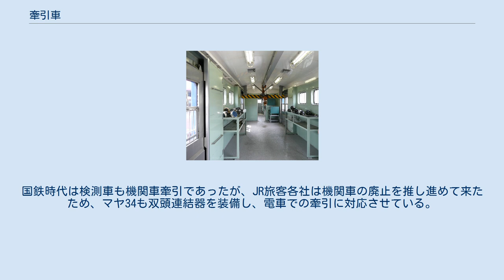牽引車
牽引車（けんいんしゃ）は、何らかの理由で自力運転ができない他の電車などの最前部もしくは最後尾に連結し、本線上を運転するための事業用電車（職用車）の一種である。
 クモヤ143形 車内に搭載されているジャンパ （クモヤ143形） 被牽引車両の工場への入場や配置転換の際の配給列車や工場出場時の試運転列車の先頭に立ち、単独で自力走行できない車両の牽引・制御をするための車両である。
電車の自力走行ができない理由として、下記のような場合がある。
 そのため牽引車は、主幹制御器がある運転台、主制御器、主電動機を有し、各線区にて多種の形式の電車を牽引するため、数種類のATS・ATCに対応した保安機器、および各車両形式を制御するために必要なジャンパ連結器、制御信号の読替装置を搭載している。
 日本国有鉄道（国鉄）を例に取ると、80系電車が登場するまでは、電動車には運転台があるのが当然であり、工場への入場に際しても上記の故障の場合を除いて牽引車は必要なかったが、80系以降の電車は先頭車を付随車とし、電動車を運転台のない中間電動車とするケースが多くなり、新性能電車ではこれが標準となったことから、こうした制御付随車や中間電動車を制御牽引する車種が必要となったものである。
こうした要請から、多くが新性能車と旧性能車両方の牽引・制御が可能な構造となっていた。
なお、機関車を使用せずに電車の一種としての牽引車を使用したのは、国鉄の組織上電車と機関車は別の部署にあり運転手の職種としても別であったことから、電車側の都合で機関車を自在に使用することが難しかったためである（鉄道ピクトリアル2012年9月号「事業用車両」P11）。
 他の事業用車の例に漏れず、陳腐化した旧形車両を改造したものが多いが、クモヤ143形のように新造されたケースもある。
その任務上、両運転台車がほとんどである。
中には工場内専用として、鉄道車両としては除籍された車両（機械扱い）を改造のうえ使用することもある。
また、営業用車両を牽引車代用として使用するケースも多い。
 国鉄時代は、1両から数両単位で全国規模で車両が配置転換される場合が多いことから、編成内で各車両の検査サイクルがずれる場合が多く、配転先や工場での検査などの回送に牽引車の登場が多かったが、国鉄分割民営化前後から、車両の管理を従来の1両単位から編成単位で取り扱うケースが多くなったことや機関車の使用が従来ほど難しくなくなったため、牽引車の出番は少なくなっており、車両基地や工場内での車両の入換が主な任務となっている。
国鉄末期には、老朽化した複数の事業用車両を1両で置き換えるため、救援車としての機能を併せ持った車両も登場している。
 電車ではないが、マヤ34などの検測車を牽引する場合もある。
国鉄時代は検測車も機関車牽引であったが、JR旅客各社は機関車の廃止を推し進めて来たため、マヤ34も双頭連結器を装備し、電車での牽引に対応させている。
 私鉄では、営業車と兼務している場合もある。